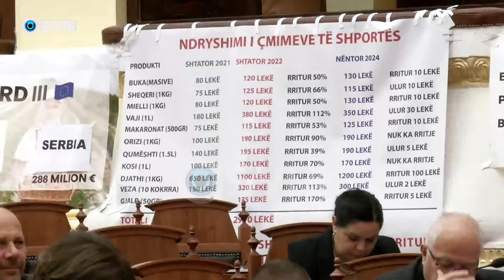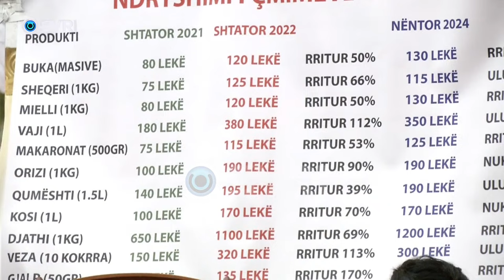Revolta e Sulës: 62000 persona me ndihmë ekonomike, 5 mln euro për serën e një oligarku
Kuvendi në seancë plenare